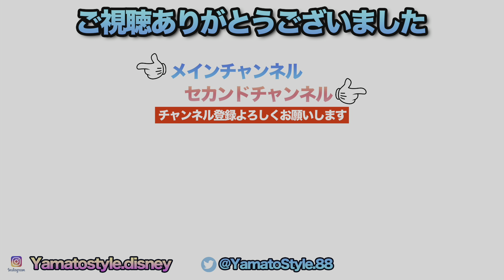Every Morning 30sec Disney 2023.12.8